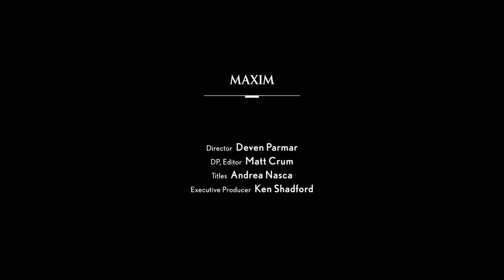On Set in Orange County With Jessica Alba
The Sin City stunner went to the beach with nothing but a bikini and a MAXIM photo team.